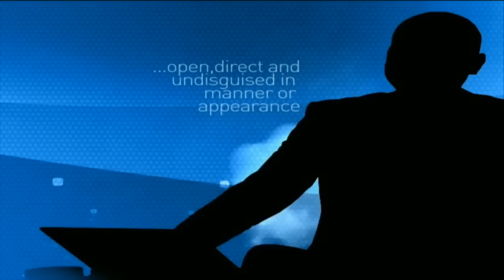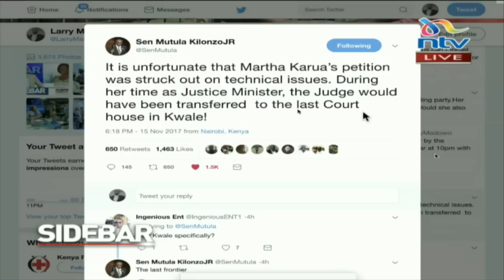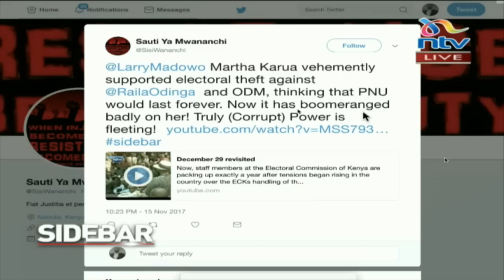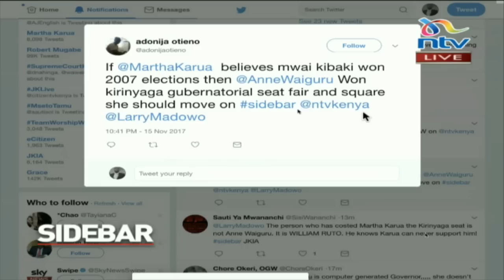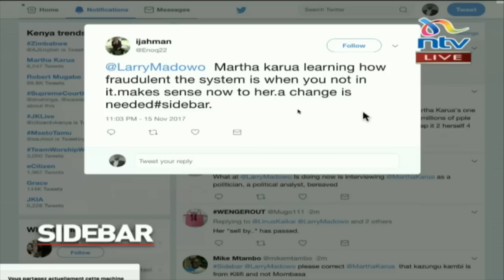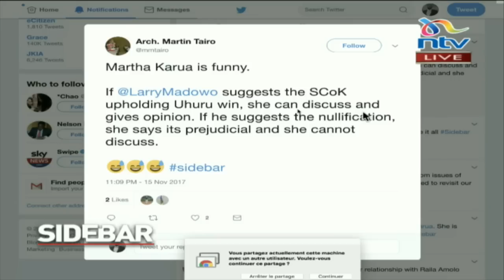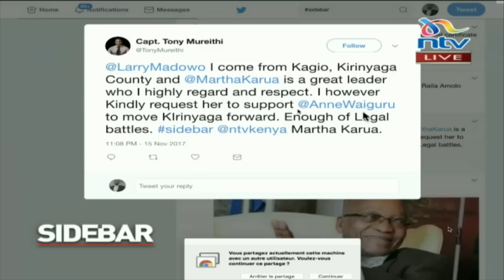SIDEBAR: What next for Martha Karua?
Larry Madowo hosts Martha Karua to talk about her future in the political scene after her petition against Anne Waiguru was struck out.